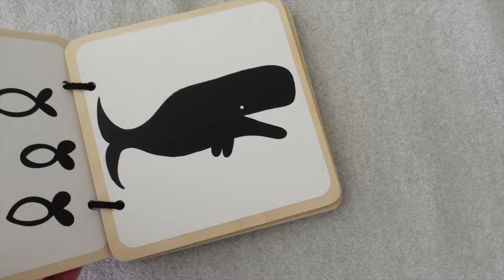Mama/Baby Favoriten und Flop | funnypilgrim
Heute mal wieder neue Favoriten für euch, aber dieses Mal Top und Flop Produkte für Mama und Baby. Jetzt beim zweiten Kind, kann ich jedenfalls sagen was bei uns gut und schlecht ankam. Viel Spaß!

Dieses Video ist eine Kooperation mit Koro.

Werbung
Mein neues Kochbuch „Vegane Familienküche“

Werbung
Meine Amazon Storefront mit unseren liebsten Produkten: